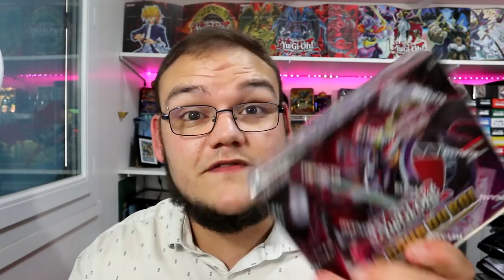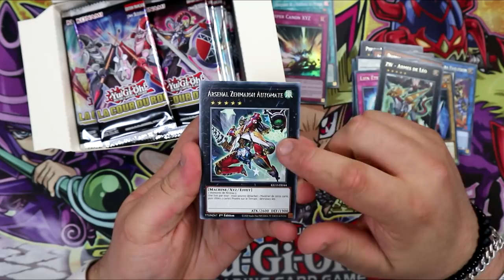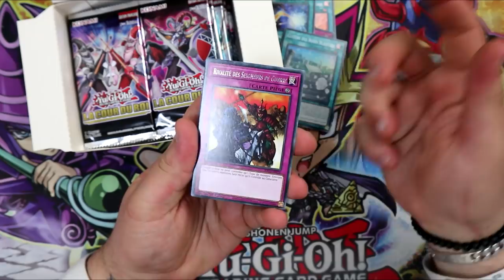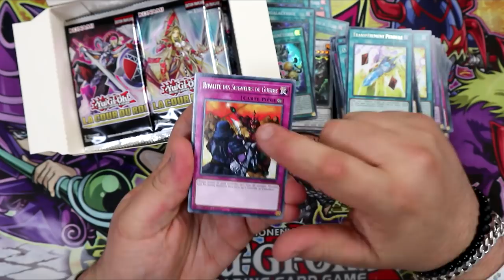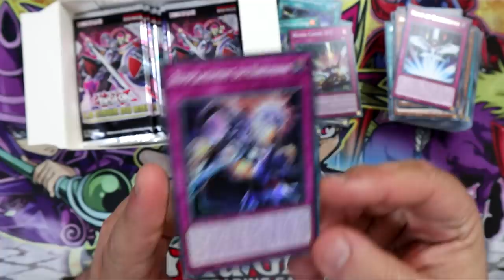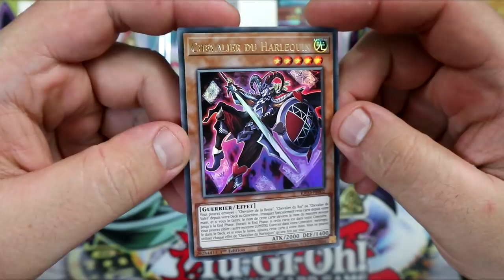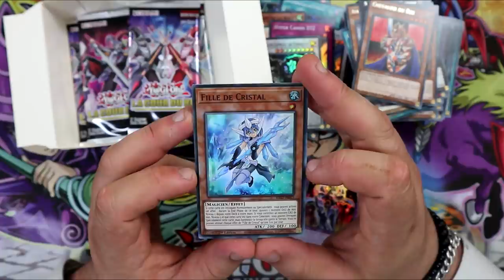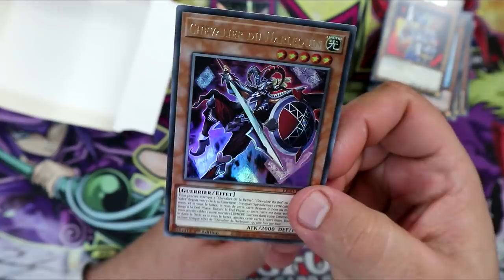LE DECK DE YUGI N'A JAMAIS ÉTÉ AUSSI PUISSANT ! 🃏 | OUVERTURE DISPLAY LA COUR DU ROI Yu-Gi-Oh!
Aujourd'hui on s'ouvre une display "La Cour Du Roi" avec du support pour les emblématiques chevaliers du Roi, de la Reine et du Valet !

Merci à Konami ! 😉